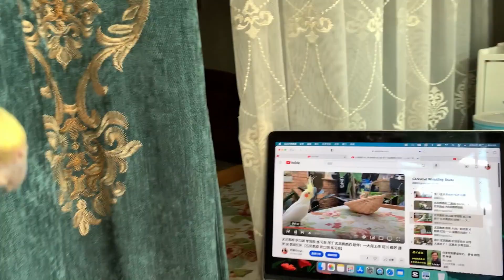玄凤鹦鹉 听口哨 玩得很开心! 他们的 幸福指数 是多少?/ 玄凤鹦鹉的 饲养 乐趣